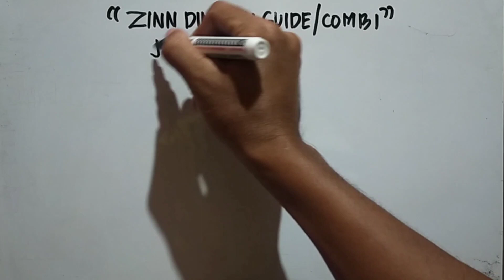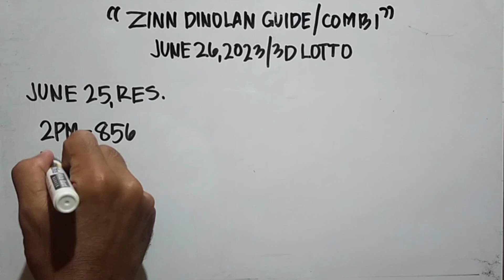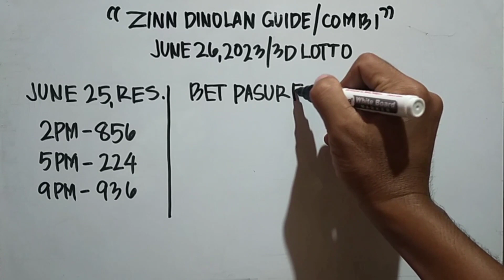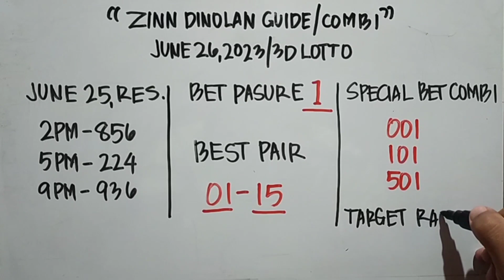ATO NA PUD KARONG ADLAWA || 3D LOTTO || GUIDE AND PROBABLES